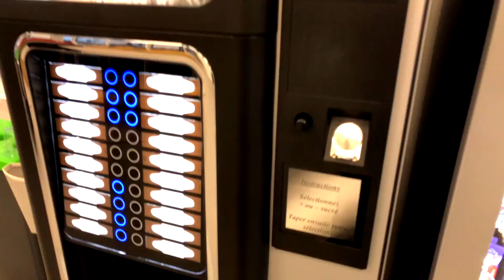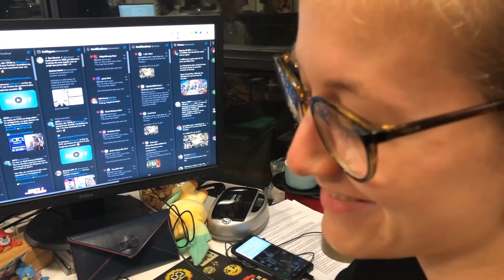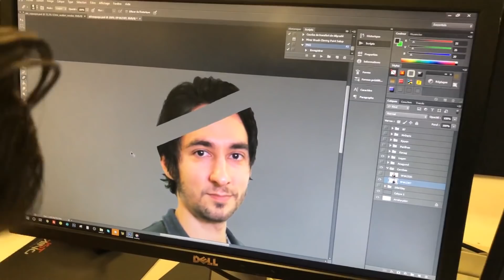CYBERPUNK 2077 pourrait sortir en 2019 | PAUSE CAFAY #226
Cyberpunk 2077 ? On en parle dans cette Pause Cafay !